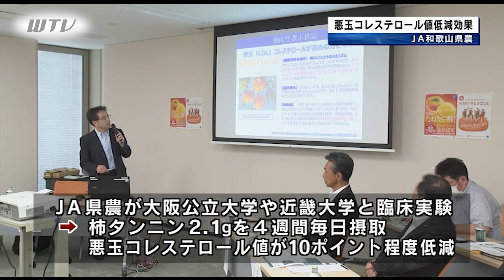和歌山のたねなし柿 機能性表示食品に 悪玉コレステロール値低減効果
2023年9月6日放送